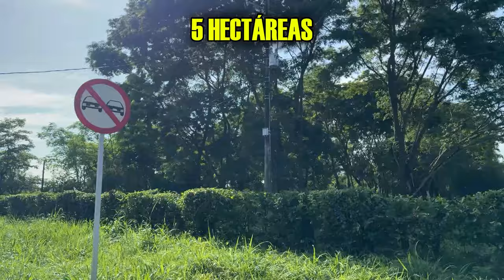🔥Se venden – Estás hectáreas - Contacto 🔥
🔥(SE VENDEN)🍃(5) HECTÁREAS🍃Se cambia por casa de menor valor, únicamente en (Yopal)🔥

UBICACIÓN:
El predio está ubicado en el (Km 22+800) sobre la vía nacional que conecta (Yopal) con (Paz de Ariporo), departamento de (Casanare), al oriente de (Colombia).

Exactamente está en la vereda (La Patimena), colinda con la vía nacional – marginal de la selva en: (360.176 ML). Está a (300 mts) del caserío de la vereda (La Patimena), está a (25) minutos de (Yopal), ciudad capital del departamento de (Casanare).

Está cerca de los centros poblados (La Niata – Araguaney, La Yopalosa y La Chaparrera), muy buena ubicación.

COMPOSICIÓN – DETALLES:
El área total es de: (5) hectáreas, el predio tiene escritura pública y certificado de libertad y tradición. La topografía – relieve es plana, está a (222 m s. n. m), el clima de la región varía entre (22°C) y (36°C).

El terreno (NO) tiene edificaciones, está listo para que lo destinen en el proyecto que necesiten. En esté momento tiene pasto mejorado para pastoreo de ganado.

Puntos positivos que tiene: colinda con una vía nacional, colinda con (1) caño veranero, tiene (1) aljibe (se debe reacondicionar), tiene línea de energía eléctrica y línea de gas domiciliario.

EL PRECIO ES DE:
COP🇨🇴: $400´000.000
El precio es negociable para pago en efectivo, se recibe casa de menor valor en (Yopal).